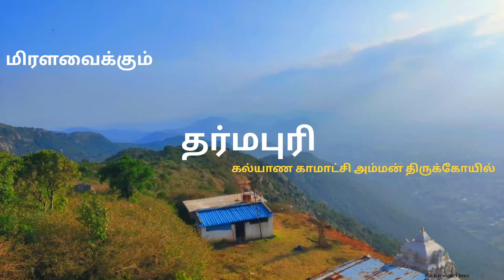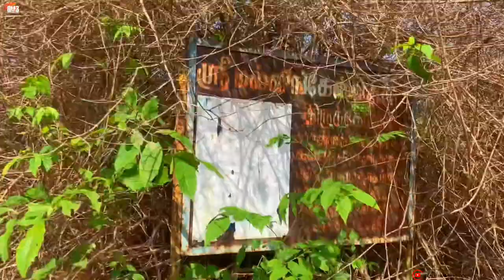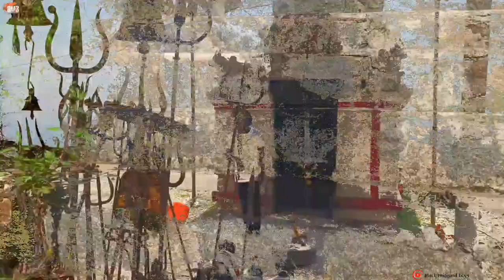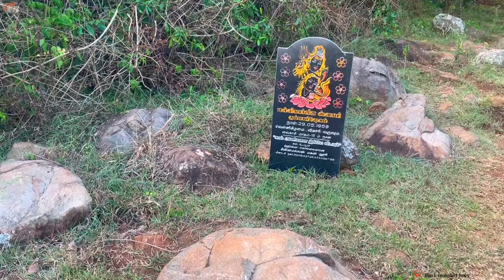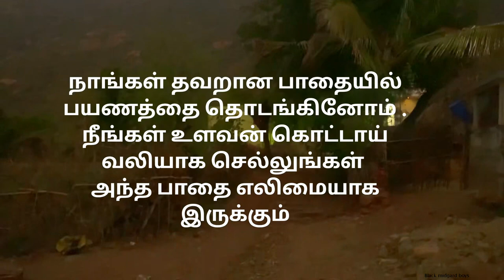sri malingeshwarar temple Dpi trekking HillsTrekking#2023#Dharmapuri#trending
Trekking is an exhilarating activity that involves embarking on long journeys on foot across rugged terrains, steep mountains, dense forests, and challenging landscapes in search of adventure, exploration, and self-discovery. It's a fantastic way to experience the natural beauty of the outdoors and immerse yourself in different cultures and traditions. Trekking requires endurance, mental strength, proper preparation, and equipment to ensure a safe and enjoyable experience. It can be a solo activity or a shared experience with friends, family, or fellow adventurers. Whether you're a seasoned hiker or a beginner, trekking is a fantastic way to get out of your comfort zone, challenge yourself, and create unforgettable memories.